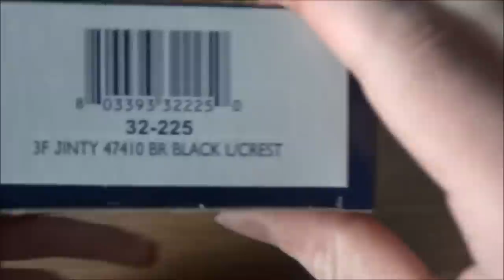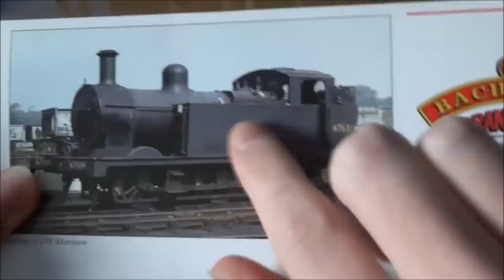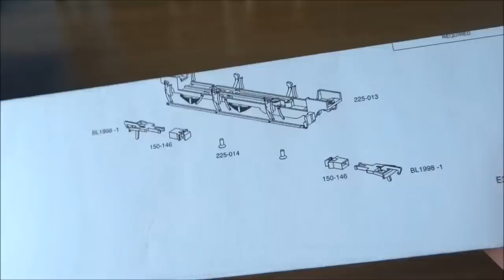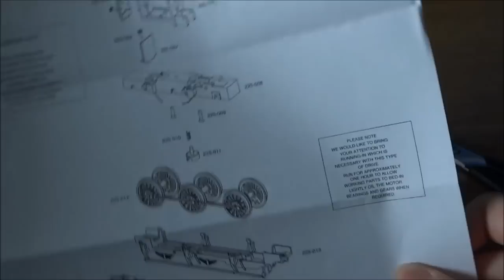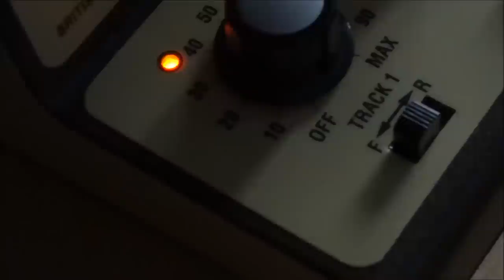Bachmann Fowler 3F Jinty Tank Engine Review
(5th August)